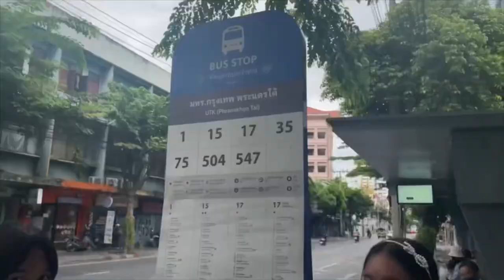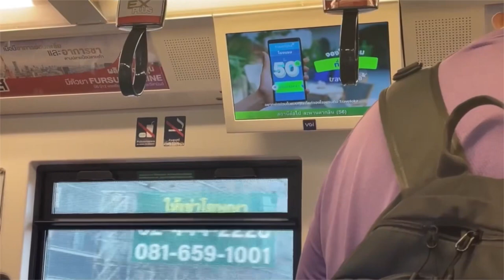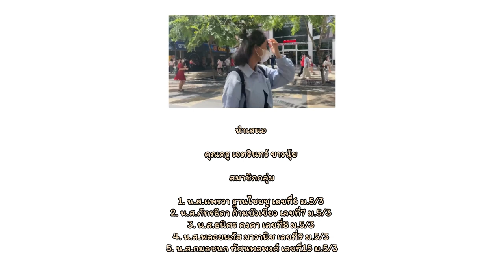วิธีการเดินทางไปยังโรงเรียนสตรีศรีสุริโยทัยและจุดเช็คอินรอบๆ